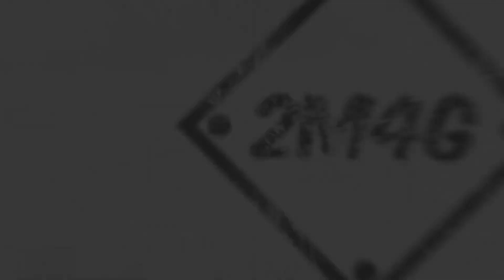RRDZ Plays: NFS The Run - Extreme Difficulty - Stage 5 - "What a Race That Was!"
Welcome everybody to another video! Today we take on Stage 5 - The Rockies to continue our way through the snow-riddled Rockies towards our next target of Chicago to finish into the Top 50! We'll have to go through challenging conditions in order to ensure success through one of the more difficult stages we've trekked through. Enjoy the video and enjoy the series!